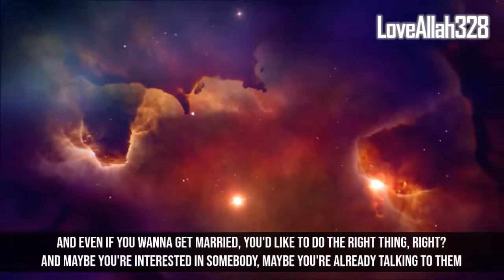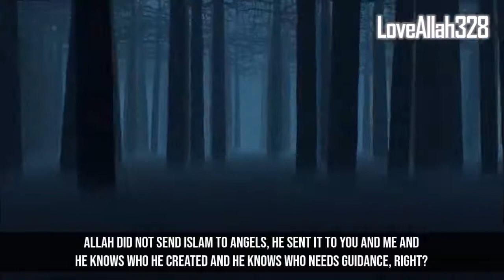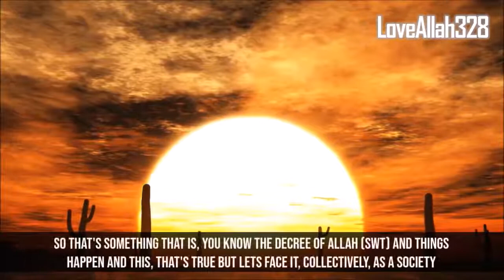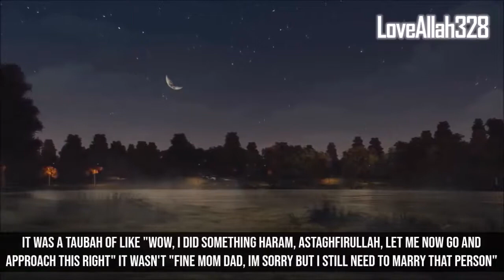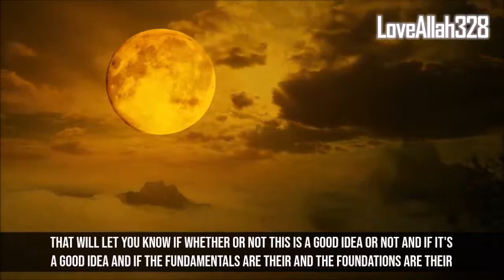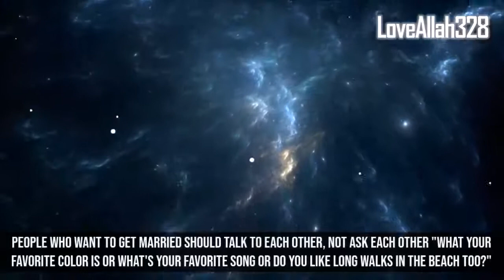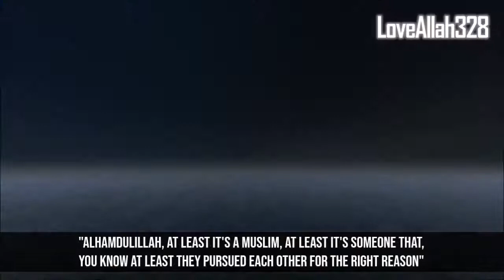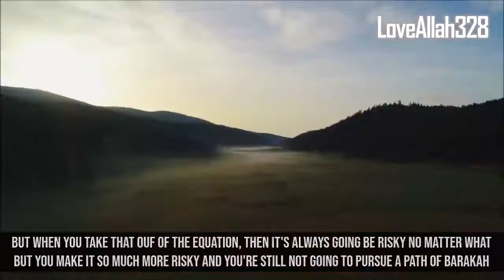The Spiders web|Practical temptation bySheikh Nouman Ali khan ft imam Omar Suleiman